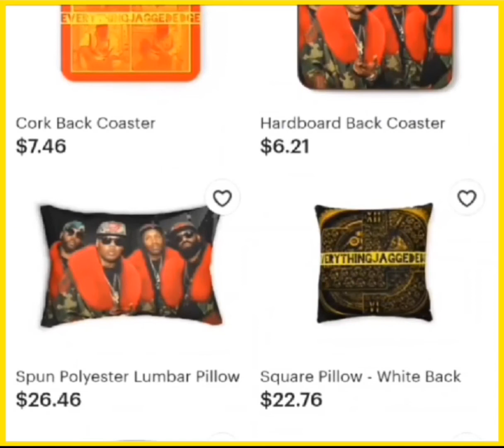Jagged Edge • "Love"